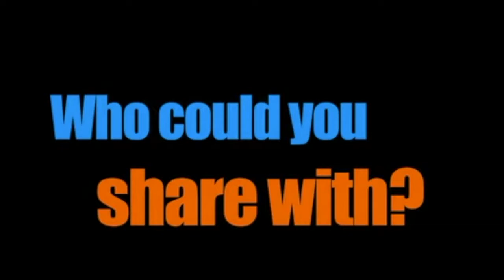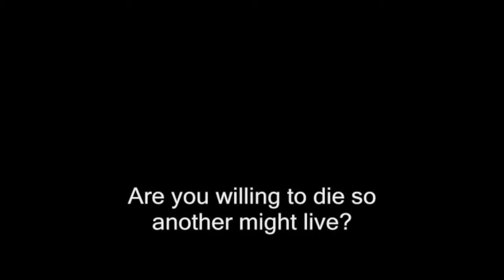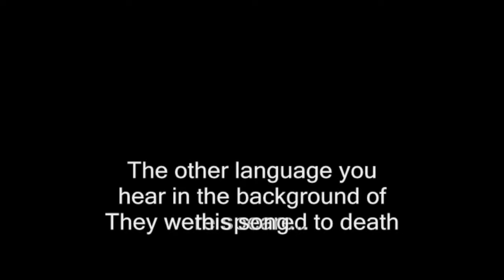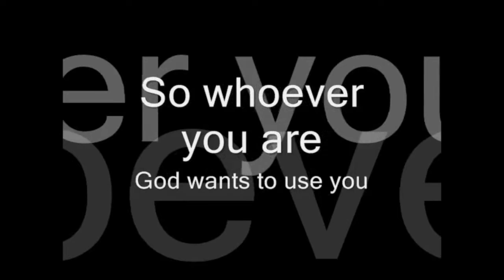I Wanna Be That Guy | Faith Church Tulsa | South Tulsa Church | May 18, 2014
We are in a series called "I Want To Be..." In this series we are looking at Biblical figures and seeing our how our lives can be changed by their inspiration.